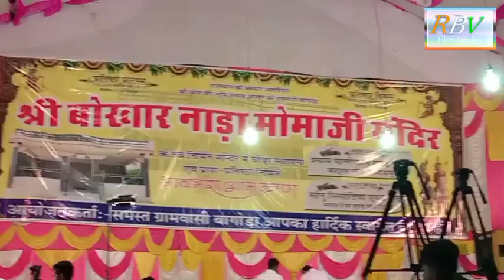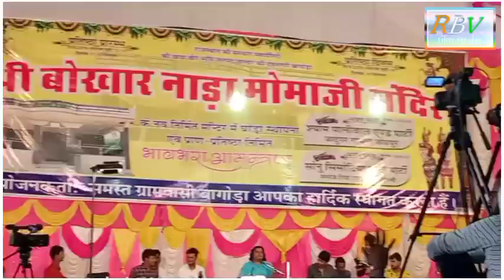श्री बोखार नाडा मोमाजी मंदिर भजन संध्या। shyam paliwal and parti ।। मोमाजी मंदिर बागोड़ा।।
श्री बोखार नाडा मोमाजी मंदिर भजन संध्या। shyam paliwal and parti ।। मोमाजी मंदिर बागोड़ा।।2021

☢️ अगर आप राजस्थानी व मारवाडी गीत कॉमेडी विवाह गीत व भजन
 ☢️Songs :- *भजन संध्या प्रोग्राम बागोड़ा*

☢️Singer :- श्याम पालीवाल एंड पार्टी

☢️Poster:- Suresh Parangi

☢️Editor :-- RBV music Rajasthani

☢️Director :- iashwarsingh Rajput

☢️Producer :- Suresh parngi

☢️ Camera man :- Suresh Kumar bagoda

☢️ नोंट :- हमारे यहा पर्सनल नाम का सॉन्ग ,विवाह गीत, DJ सोंग,

⚡ Connect with SRB STUDIO BAGODA